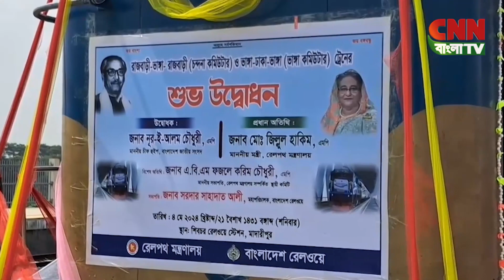সি এন এন বাংলা টিভি # বিকাল ৩ টার সংবাদ # ০৪/০৫/২০২৪